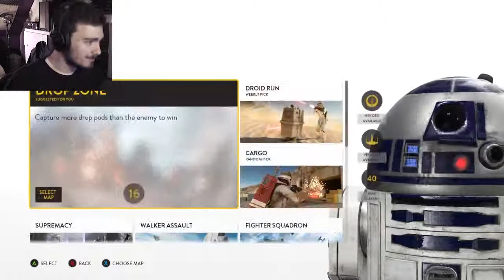Star Wars: Battlefront | SO. MUCH. DEATH. (HogsPlay)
Ed plays through Star Wars: Battlefront VERY badly.

We're looking to update regularly with Let's Plays, Top 10s, News, Reviews and more from Monday - Friday every week!

The Team:
Ed Templer
Harry Ashfield